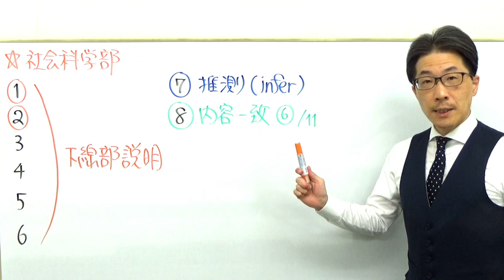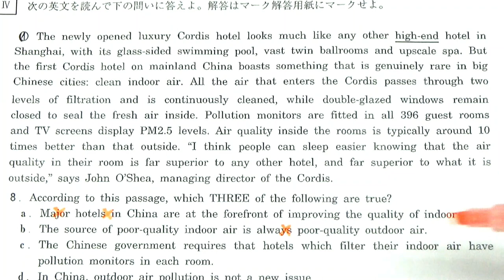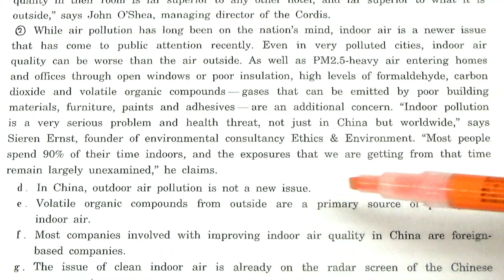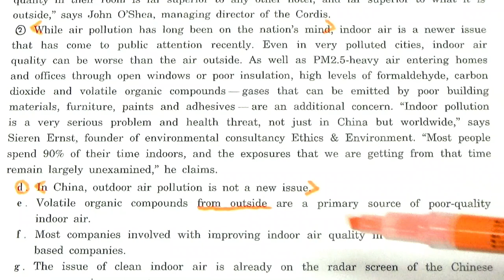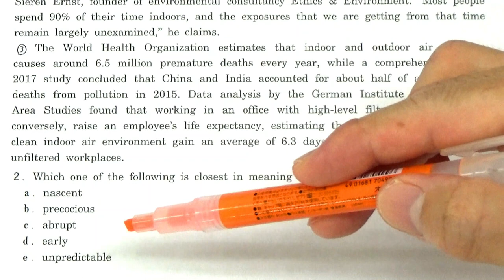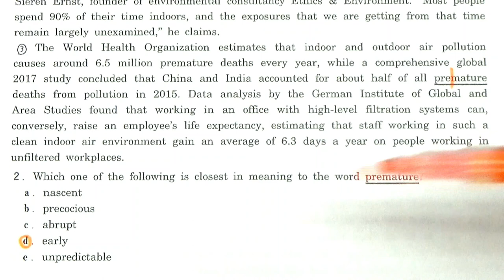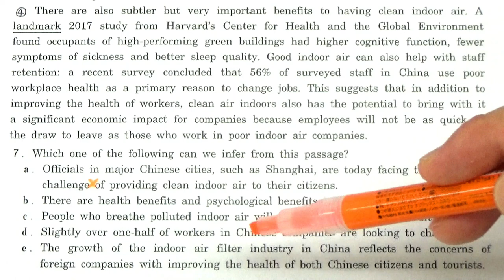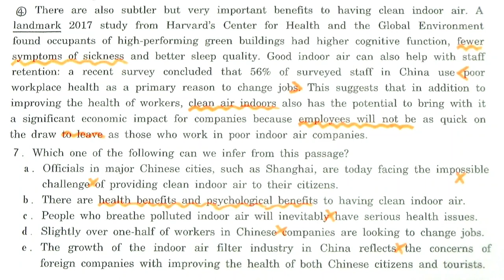【早大英語】3327早稲田大長文読解過去問演習2019社会科学部Ⅳ